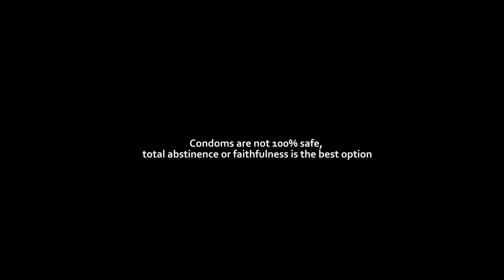DKT Nigeria Fiesta Ultrathin Premium Condom Ad 2019